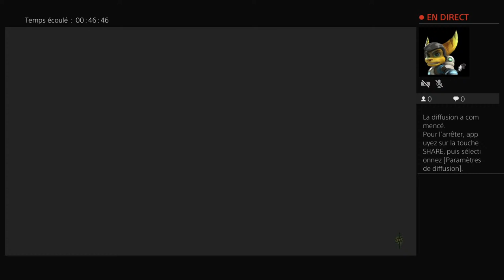Diffusion PS4 en direct de marcelm-55